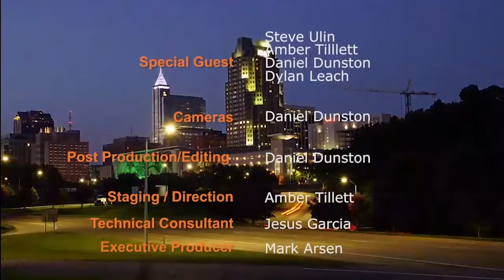How Many Ways to Get Lost in a Jeep - LeithCars.com Zero To 60TV: EP-14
Join our LeithCars.com crew as we find 5 ways to get lost in a Jeep. Featuring the All-New 2019 Jeep Cherokee, 2018 Jeep Wrangler (JL), 2018 Jeep Grand Cherokee, 2018 Jeep Compass, and 2018 Jeep Renegade.
Go with us as we take these off-road champs into the real world to see how they perform.